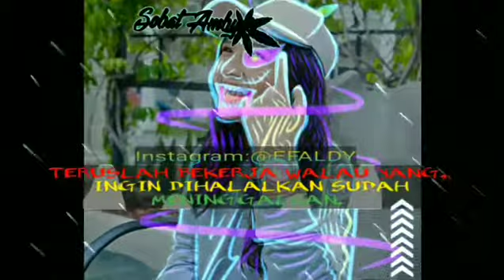Teruslah bekerja walau yang, Ingin dihalalkan sudah meninggalkan.